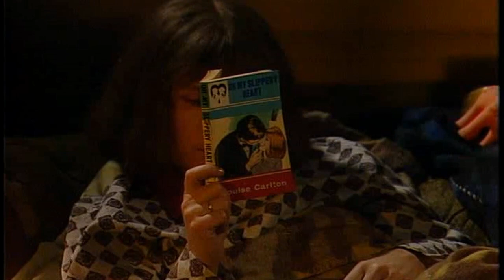Girls on Top (1985) SE1 EP3 - C.O.D.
Girls on Top stars four girls who share a flat together in London. Having nothing in common aside from their gender, they barely manage to co-exist. Stars Dawn French, Jennifer Saunders, Ruby Wax, Tracey Ullman and Joan Greenwood.
A pair of kidnappers get more than they bargained for when they kidnap Jennifer during her girl's night out with Candice.